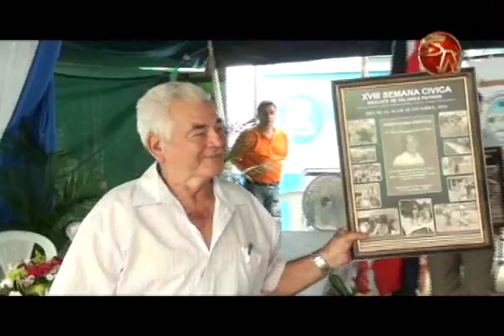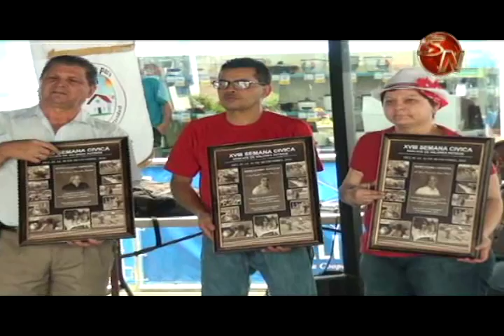Hombres dedicados al trabajo social son los homenajeados en Semana Cívica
Tres hombres quienes se dedican de diferentes puntos, pero quienes brindar un trabajo social y a aportar, son los homenajeados durante la edición número 18 de la Semana Cívica de Rescate de Valores Patrios de la Asociación de Inquilinos del Mercado Municipal y Terminal de Autobuses de Pérez Zeledón.